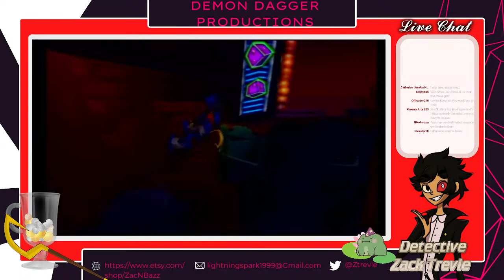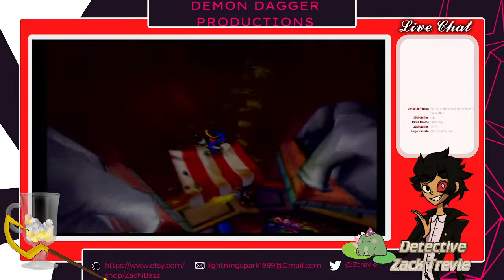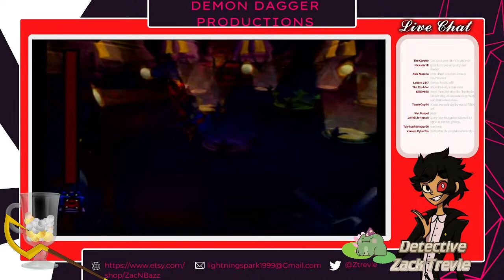Handcuff Me And Interrogate Me, Baby!! - Sly Cooper And The Thievius Racoonus!!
After streaming with the amazing cast the other day, I had an itch to revisit an old favorite of mine. Luckily, I still got my original copy AND my reliable PS2! Time to rizz up some foxy ladies~!

Helluva Boss Crew!!:

Butler - Zenmere (He/Him)